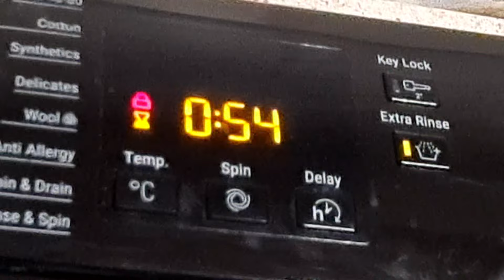Highlight 1:43:20 – 1:48:20 from Hotpoint NSWR843C White 70'c Extra Rinse